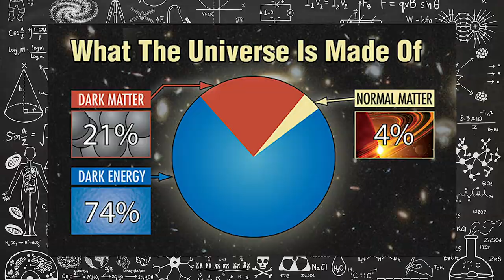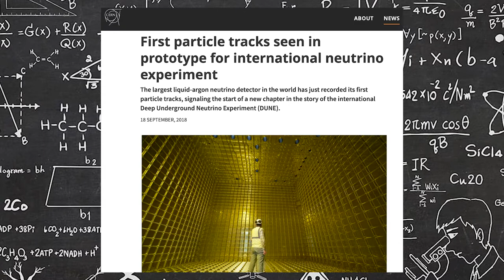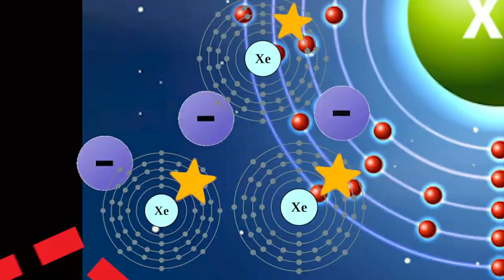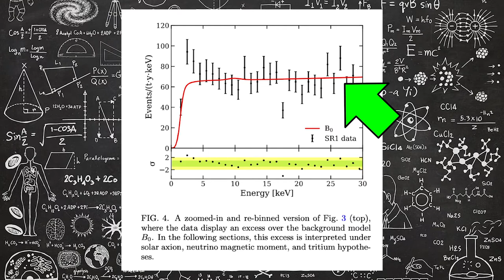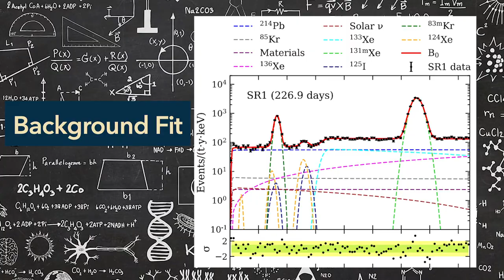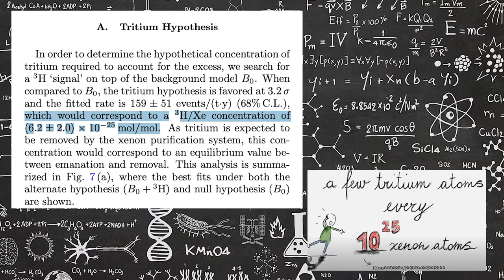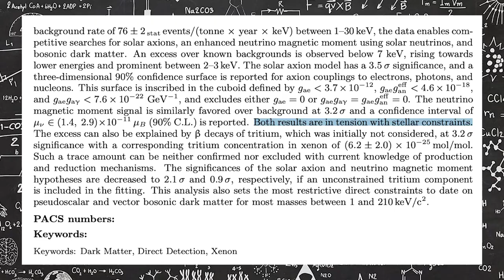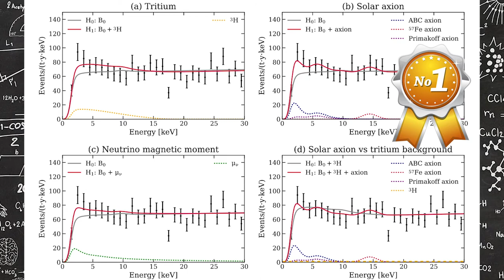Dark Matter and Xenon1T - w Dr Laura Manenti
Unravelling the Xenon1T dark matter detector's recent exciting results with Dr Laura Manenti!

Additional links:
TBC